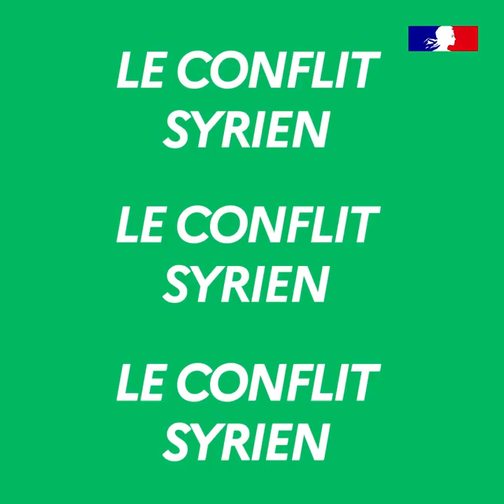100 % Diplo : Le conflit syrien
Depuis 12 ans, le conflit en Syrie et les souffrances causées par la guerre persistent. En 2023, le soutien appporté par la France
 aux populations syriennes se renforce, puisqu’il s’élève à près de 540 millions d’euros. Avec ses partenaires, la France œuvre contre l’impunité des violations répétées des droits les plus fondamentaux.

Comprendre la position de la France sur la situation en Syrie